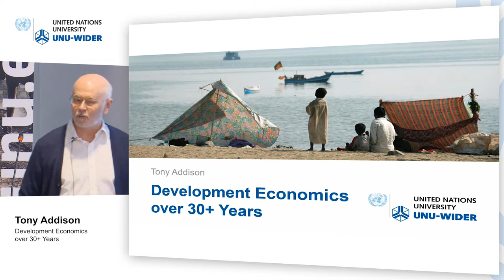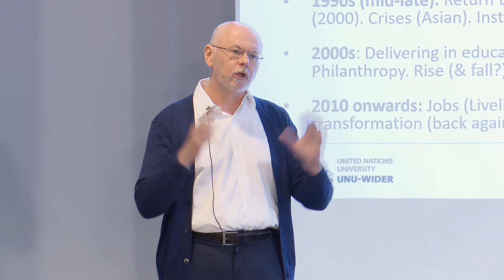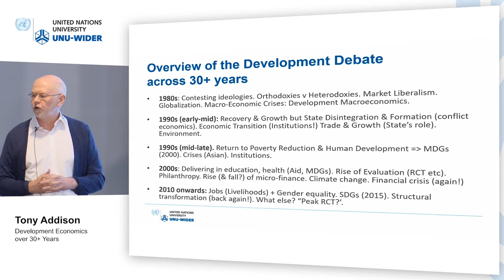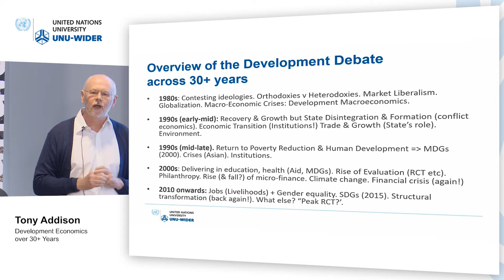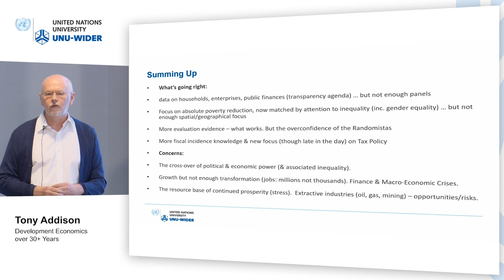Think development – Think WIDER | Parallel 6.4 - Tony Addison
Parallel 6.4 | History and future of development economics